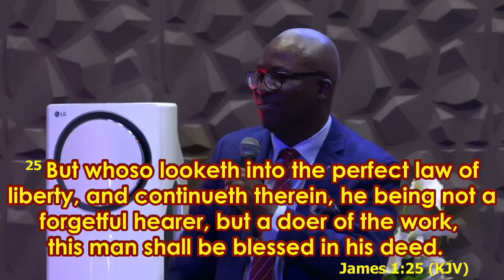Stop deceiving yourself